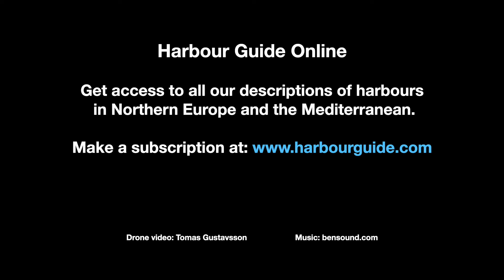Drone video - Harbour 141 - Gällnö - Kolfatet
Drone video showing the harbour Gällnö - Kolfatet. This harbour is described in Hamnguiden 8 from the Harbour Guide series.